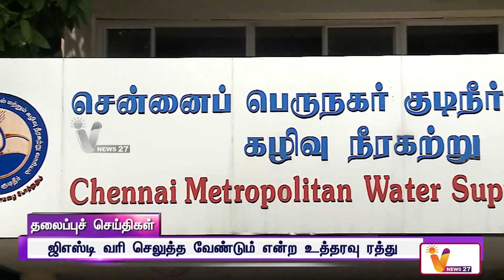தமிழ்நாட்டில் பல இடங்களில் கோடை மழை | SUMMER RAIN | HEADLINES